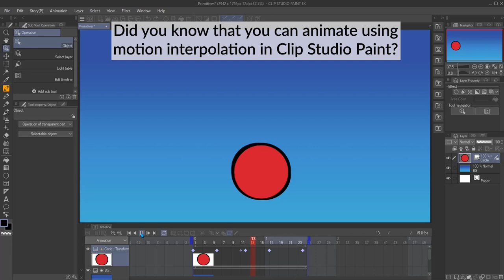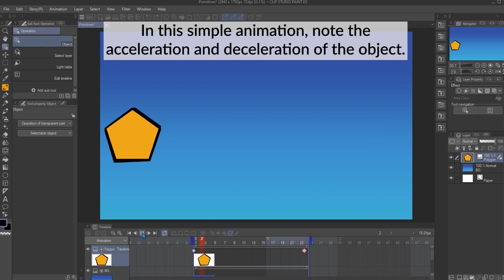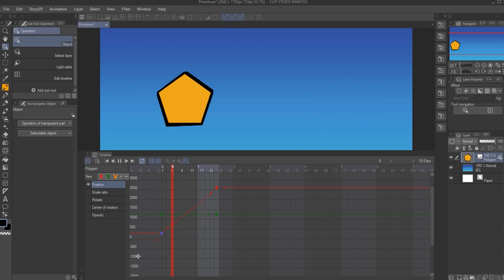How to: Interpolation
In today's "How to", learn how animate without drawing each frame using interpolation! Learn how to enable it and adjust the motion to make natural, clean animation!